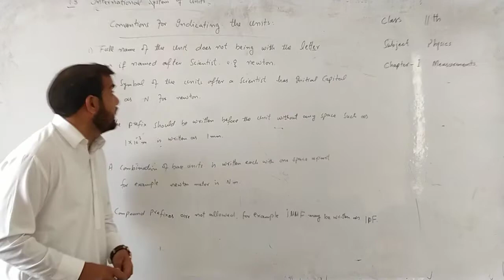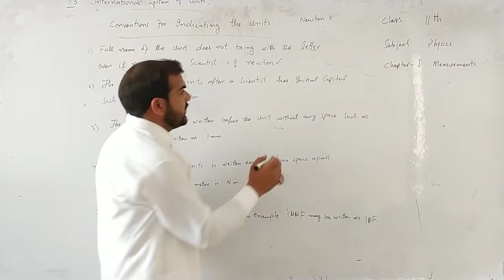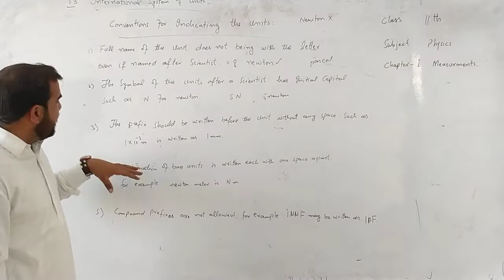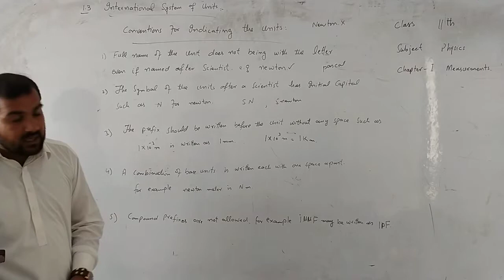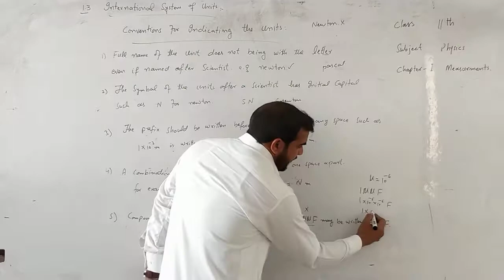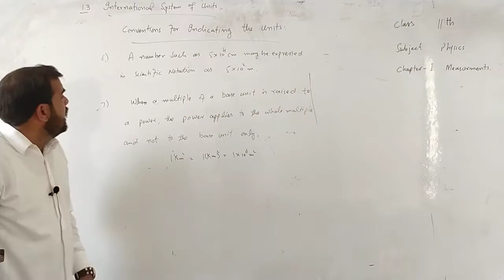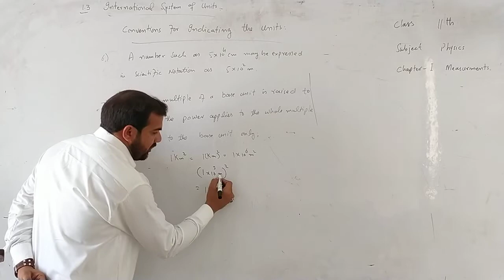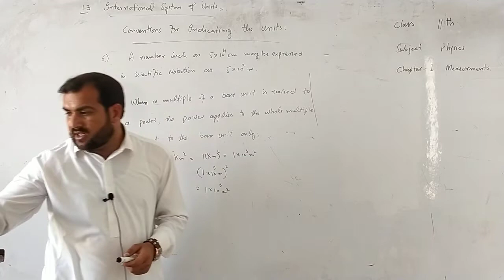11th Physics Lecture 3 Part ii Sir Bilal Gul | Jinnah School and College Kallur kot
Jinnah School and College Kallur kot